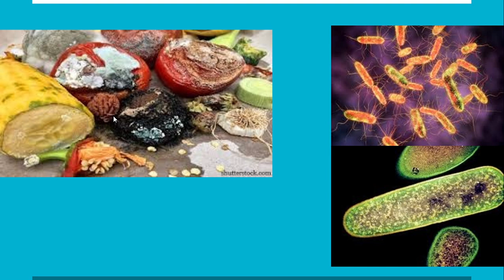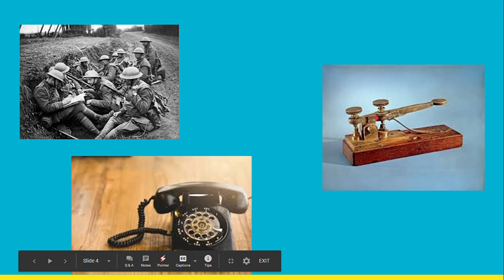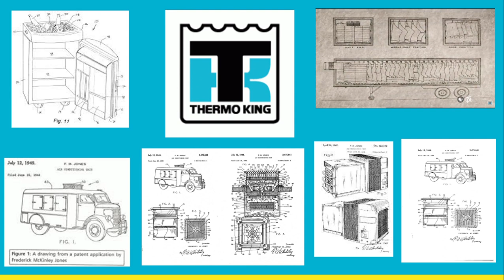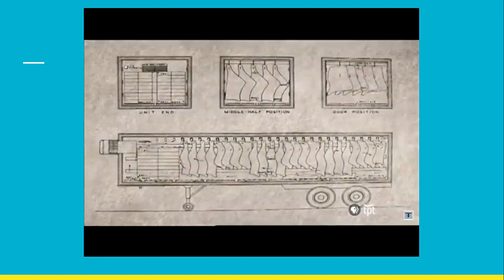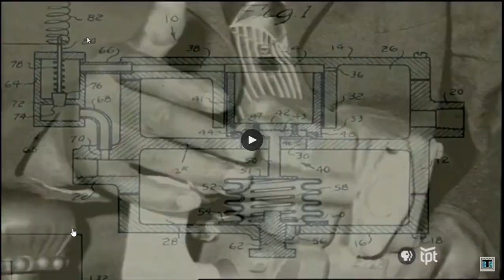The King of Cool - A Documentary on Frederick Mickinley Jones by Rishabha Swaminathan, June 2020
A documentary on the life of African American inventor Frederick Mckinley Jones